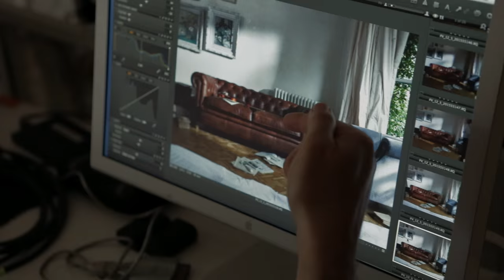New England collection | Leather chesterfield sofas & chairs | Furniture Village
View the stylish New England collection of leather chesterfield sofas & chairs at Furniture Village, a range which is reinventing iconic British style for the 21st century. Go behind the scenes and check out the exclusive New England Collection from Alexander & James.